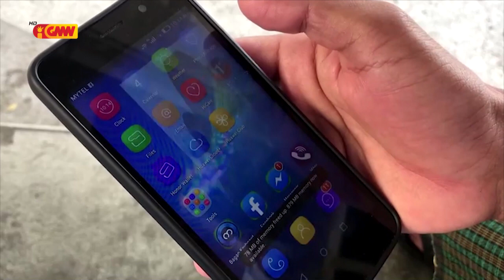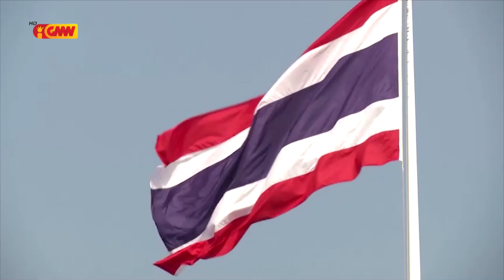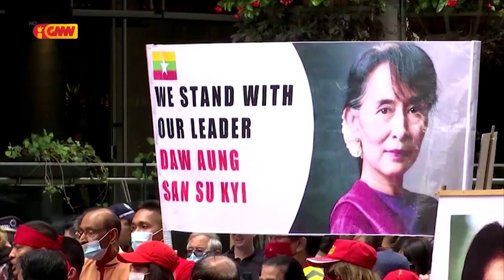ASEAN NEWS - 09 Fevereiru 2021